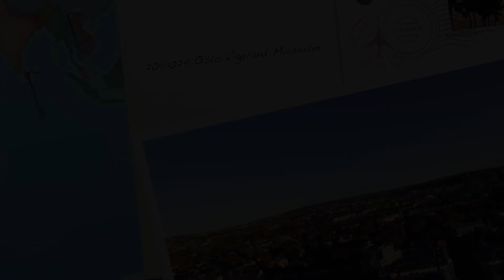20151025 Oslo Vigeland Museum drone video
Drone video taken by Phantom 3 Standard near Vigeland Museum in Oslo.
Edited using the Bulletin Board Theme from iMovie.